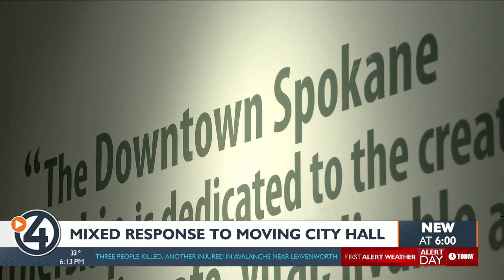Spokane community with mixed feelings on potential new City Hall location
The possibility of moving Spokane City Hall to a new building is bringing a mixed response from the community.

City Councilmembers say they've heard from the public on the central location of City Hall and are committed to the City's investment in the downtown core.

Critics say the current location will help with downtown growth and safety. Supporters say the idea should move forward to save taxpayer dollars.

"I believe that the beautiful iconic building is a part of Spokane... a part of history," Christine Quinn, who believes City Hall should stay in downtown Spokane, said. "It belongs there."

Despite the lack of parking spots near City Hall, Quinn believes the City Hall should always stay in the core of downtown Spokane.

"I would like to be in downtown because it's so representational of our city," Quinn said.

"It's an important symbol of not only a local identity and civic pride... but really as ongoing commitment into future of downtown," Emile Cameron, president of the Downtown Spokane Partnership, said.

Echoing why City Hall should be located in downtown Spokane, Cameron says having it there matters to many businesses.

"When you are looking at cities across the country, Spokane is not unique," Cameron said. "Having city hall in downtown in a place for commerce, livability, recreation.. all of these different elements of our life styles interact [with each other]."

Spokane City Council President Breean Beggs says it is unlikely that City Hall will move out of downtown Spokane.

"Most people in the city think having a presence downtown, so people know symbolically," Beggs said. "Also if they want to find where you are, they can come get you."

Beggs says some departments may move to a different building, including the Premera Campus in the East Central Neighborhood.

"We are still looking at what departments might go there, but we would not," Beggs said. "I don't think anyone thinks entire city hall would go there."

Beggs says all options are on the table right now, and the goal is cost savings.

"I don't envision scenario where city hall leaves downtown," Spokane City Councilmember Michael Cathcart said. "But we have got to know what those numbers look like so we can make the best decision for our budget."

Cathcart says the study for space utilization and feasibility, and that hopefully, a final decision will come by early summer.